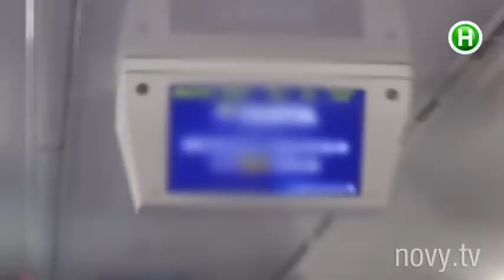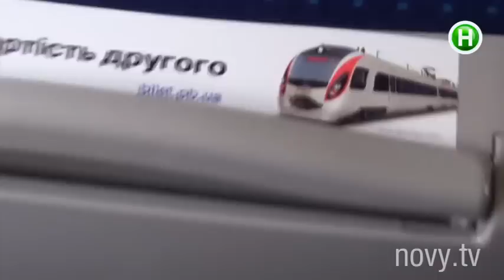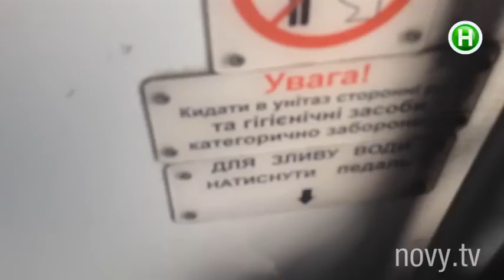Что подсовывают туристам в поездах на майские праздники? - Абзац! - 06.05.2015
Как не стать жертвой во время праздничных выходных.